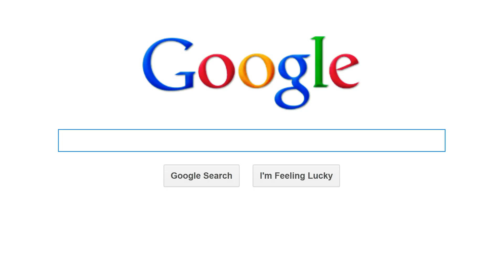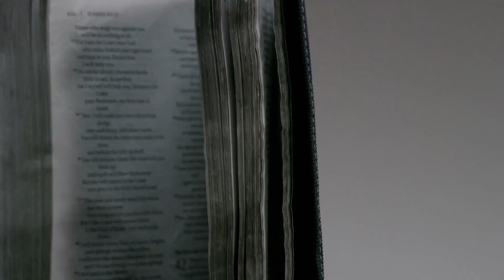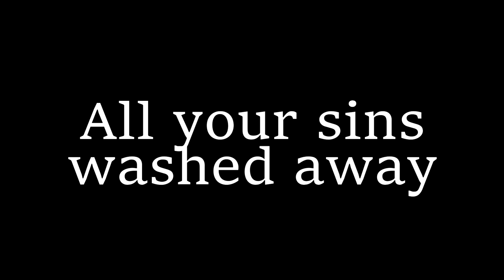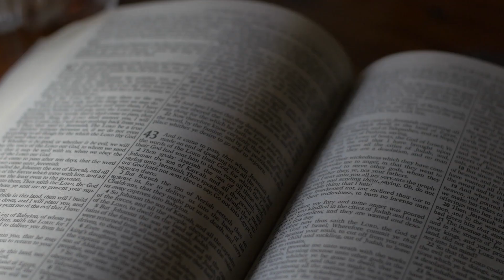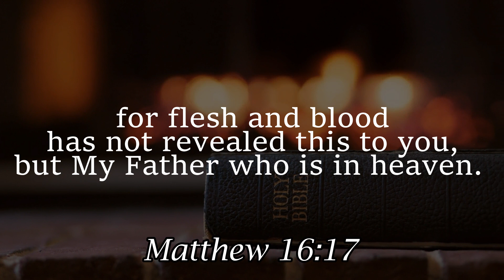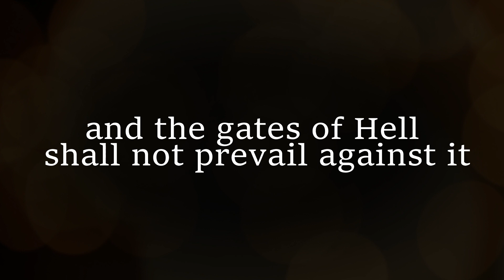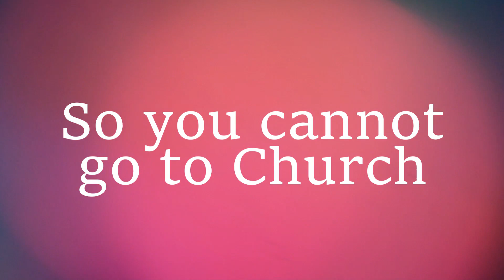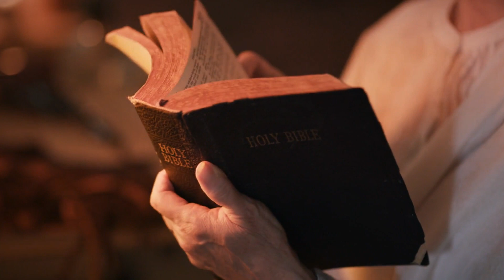WHY DO YOU GO TO CHURCH? - Motivational & Inspirational Video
We are the CHURCH of GOD

Matthew 16:18
And I also say to you that you are Peter, and on this rock I will build My church, and the gates of Hades shall not prevail against it.

1 Corinthians 3:16
Do you not know that you are a temple of God and that the Spirit of God dwells in you?

Also please feel free to send a prayer request.
Footage: Storyblocks
Thumbnail: Canva
Voice and Creator: Harry Washington for the Glory of God!
Video Editor: Christian Reyes